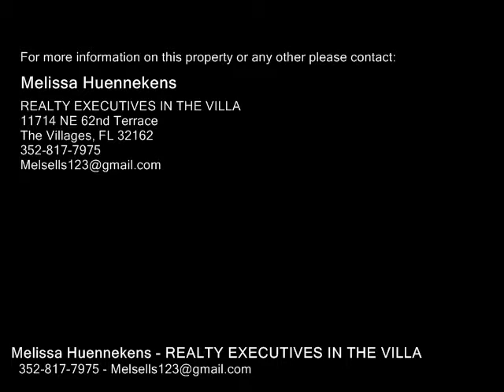17660 SE 82ND ANNADALE TER, THE VILLAGES FL 32162 - Real Estate - For Sale -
17660 SE 82ND ANNADALE TER, THE VILLAGES FL 32162  Real Estate  For Sale   Looking For Luxury? You will find it here!! BOND IS PAID on this Pristine Designer Lantana UPGRADES GALORE w 3 bedrooms 2 baths  a 2 CAR GARAGE PLUS GOLF CART GARAGE in THE VILLAGE OF PIEDMONT! This home is located on a quiet Culdesac on an OVERSIZED LOT w room for a POOL that has Lovely curb appeal w enhanced Landscaping. The attractive Entrance w added sidelights opens to the tiled foyer you will notice the CROWN MOLDING and PLANTATION SHUTTERS for a Clean Finish to all this home has to offer. High End Laminate Flooring is carried throughout the Living & Dining room that features a SOLAR TUBE. The Kitchen has Tile flooring w upgraded Cabinets with pullouts & Corian Countertops w Stainless Steel Appliances & Tiled back splash. The Living Room opens to the Enclosed Lanai under heat and air ADDED 300sqft of living space w Custom Window treatments that would be a great denstudy. Also an attached BONUS Birdcage!! The front bedroom highend carpet and BAY WINDOW. The Master bedroom Features Highend Carpeting w LARGE walkin Closet & en suite bathroom w tiled walkin shower & vanity area! This Lovely Home was freshly painted THROUGHOUT! Garage Features Lots of Storage and room for 2 Cars and 2 Carts. Garage door & Thermostat can be controlled w your PHONE!!To view the video tour, click on the "tour" buttons above the main photo. Tax line reflects property taxes only. CDD line reflects combo of annual bond, maint., wastestormwater and fire district.

Melissa Huennekens
REALTY EXECUTIVES IN THE VILLA